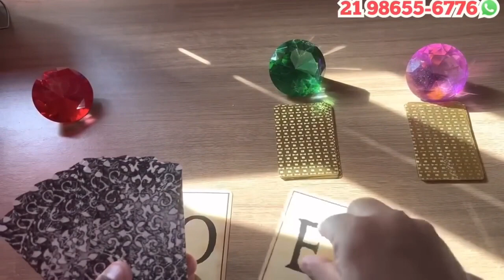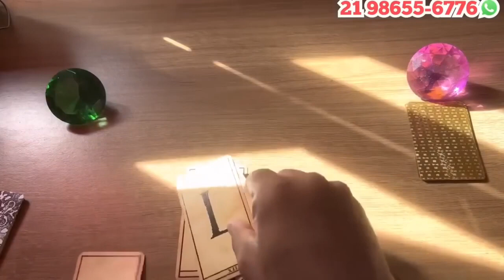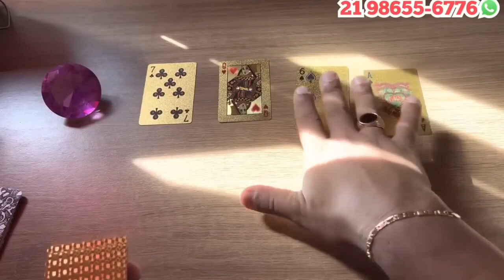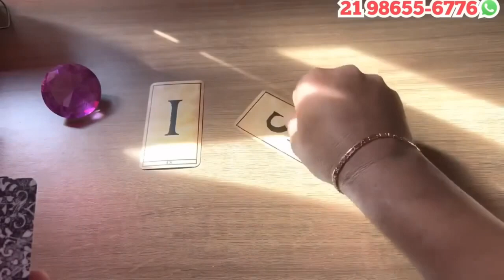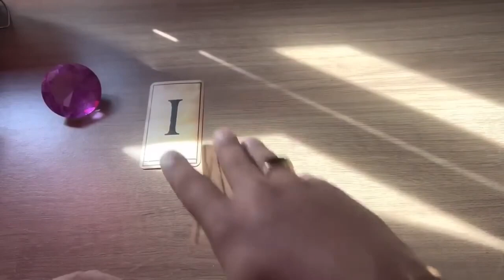NÃO PARA DE PENSAR EM VOCÊ E VAI TE PROCURAR! + LETRA INICIAL | Tarot Responde 💘